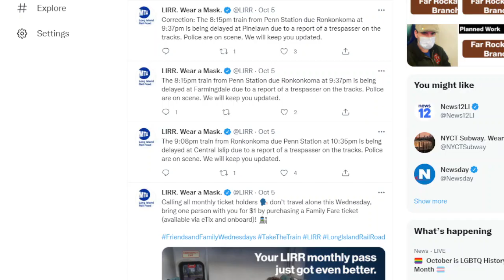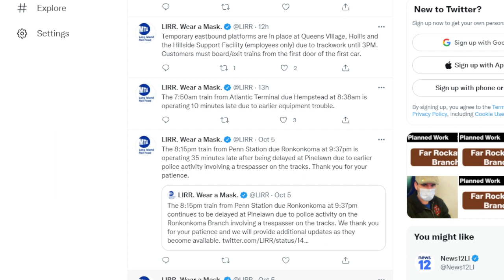Trespasser on the Tracks Around Pinelawn Last Night!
Last night trains were delayed on the Ronkonkoma Branch